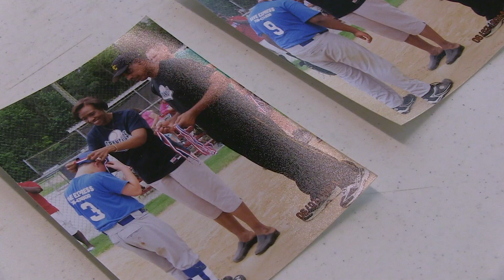This Week In Lansing 2/8/19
This Week in Lansing highlights a few visuals from events in Lansing Illinois that you might find interesting. For More info about the Village of Lansing or Lansing's Neighborhood Network check out